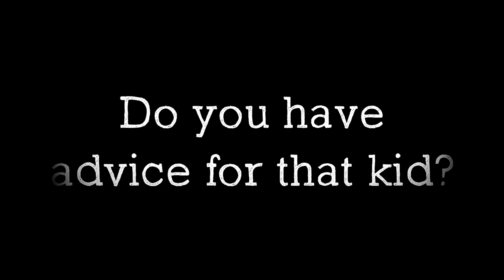Elizabeth Teeter I Who Were You at the Big One Oh?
Atlantic for Kids: The Big One-Oh! ///

The Big One-Oh! is a triumphant new musical for the whole family based on the book of the same name. Recommended for kids 5+ but welcomes children of all ages.